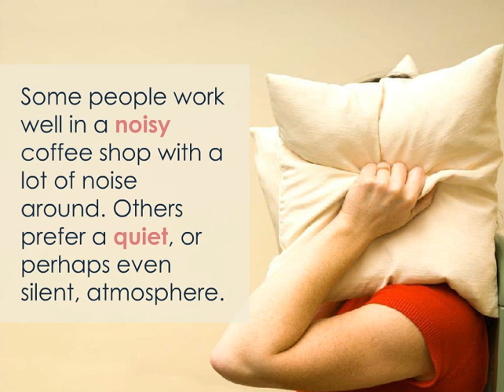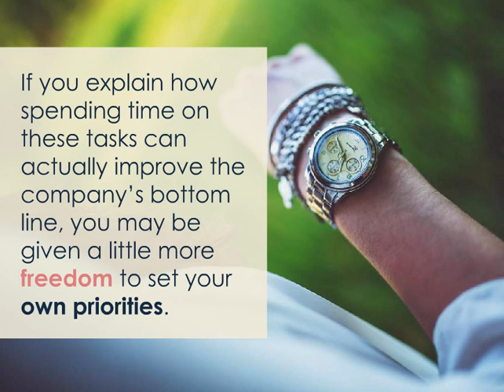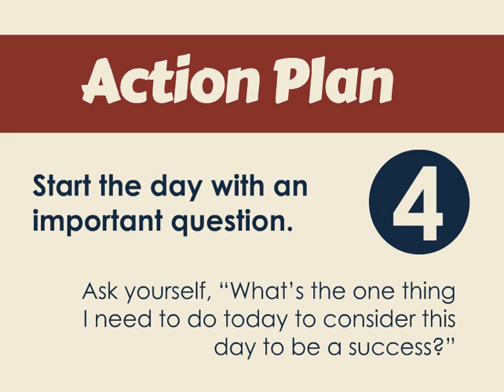5 Steps to Maximizing Your Productive Sweet Spot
5 Steps to Maximizing Your Productive Sweet Spot.
Author:  Steve Scott, 10-Minute Declutter: The Stress-Free Habit for Simplifying Your Home

Are you naturally a morning person? Or are you a night owl who comes alive at midnight and works well into the evening?

While there are many benefits to rising early, the real key is to find when you are the most productive and use that time to the fullest.

5 Steps to Maximizing Your Productive Sweet Spot:

3. Are you naturally a morning person? Or are you a night owl who comes alive at midnight and works well into the evening?
4. While there are many benefits to rising early, the real key is to find when you are the most productive and use that time to the fullest.
5. Here are 5 steps for getting started:
6. Identify your ideal work environment.
7. Some people work well in a noisy coffee shop with a lot of noise around. Others prefer a quiet, or perhaps even silent, atmosphere.
8. Spend as much time as possible in your ideal work environment during your most productive time of day.
9. Embrace the “80/20 Rule.”
10. You need to focus on the most important tasks during your peak times. The bulk of your success comes from only a handful of the tasks you do.
11. One of the best ways to do this is to follow the 80/20 principle: You get 80 percent of your results from 20 percent of your efforts.
12. Delegate, eliminate & learn to say “no.”
13. Hiring help can free you up to focus on “sweet spot” activities— the tasks that energize you and that no one else can do quite like you.
14. There may be some tasks you can’t delegate. Determine whether or not that task really needs to be done. If not, then eliminate it.
15. Say no when a request is made or an “opportunity” is presented to you that doesn’t fit with what you know is best for you.
16. Focus on one thing.
17. Determine the “one thing” that is your most important business- related activity. This should be the primary focus of your workday.
18. The One Thing by Gary Keller and Jay Papasan is based on the premise that your best results come from a consistent effort on a single activity. Click book cover image to learn more about the book!
19. Take back your work time.
20. If you’re still working a day job, your boss might define your priority tasks for you.
21. Try to approach your boss with a detailed plan regarding your most important tasks.
22. If you explain how spending time on these tasks can actually improve the company’s bottom line, you may be given a little more freedom to set your own priorities.
23. Let’s get started! Here is a simple action plan for maximizing your productive “sweet spot.”
25. Action Plan Identify your periods of peak productivity. Spend a week writing down the times of day when you feel most energized and productive. 1
27. Action Plan Identify your “one thing.” Examine your business closely to determine the #1 activity that produces the biggest results. 2
29. Action Plan Create a schedule around that one thing. Focus on completing the most important thing during your ideal work time, when you’re at a peak level of energy. 3
31. Action Plan Start the day with an important question. Ask yourself, “What’s the one thing I need to do today to consider this day to be a success?” 4
32. Ready for life-changing habits?

Music Supplied by Tobu:
Artist Name: Tobu & Itro - Magic (Original Mix)